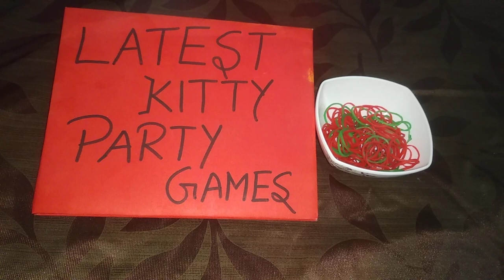ONE MINUTE GAME/ RUBBER BAND SPECIAL/ KITTYPARTY FUN GAME 🙏